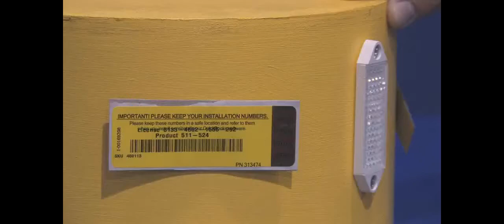Matrix 410™ is the modular, flexible compact bar code 2D reader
Matrix 410™ is the modular, flexible and versatile compact bar code 2D reader for industrial applications embedding 1.3 and 2.0 megapixel sensors. Matrix 410™ features excellent performances in reading and verifying, easy setup, thanks to the X-PRESS™ interface and patented Blue Diamonds™ system, ease of use, extreme flexibility, high versatility and industrial strength.
Features & Benefits

    Modular design
    1.3 Mpx (1280 x 1024) @ 27 FPS  CMOS sensor
    2Mpx (1600 x 1200) @ 15 FPS  CCD sensor
    C-Mount lens
    Red and white LED illuminators
    X-PRESS™
    Pointing system & Good read spot
    Linear and 2D Symbologies
    DPM code reading
    Code Quality verification

Applications

This product series has been developed to satisfy to requirements of the following reference applications:

    DPM reading and verification
    Tire Sorting
    PCB assembly process
    Electronic product tracking
    Medical device traceability
    Food & Beverage